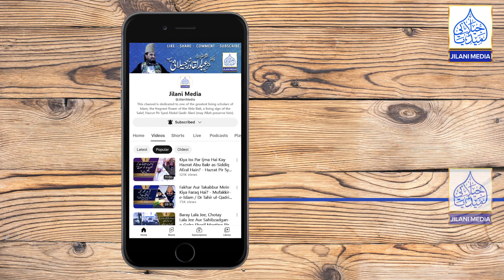Jab Khilafat Qaim Huwi To Ahle Bait Ko Foqiyat Kyun Nahi Di Gai? - Pir Syed Abdul Qadir Jilani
If the Ahle Bait (Allah be pleased with them all) are a pillar of guidance, why were they not given foqiyat when the Khilafat qaim huwi? Hazrat Pir Syed Abdul Qadir Jilani answers this noteworthy question.

Chapters
0:00 - Coming Up...
1:08 - Subscribe to Jilani Media
1:31 - Jab Khilafat Qaim Huwi To Ahle Bait Ko Foqiyat Kyun Nahi Di Gai?